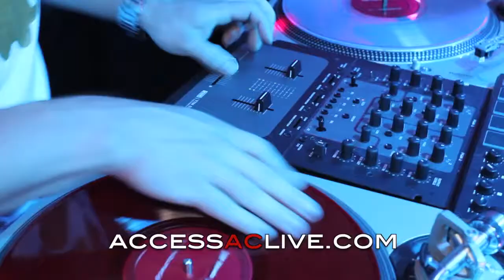DO AC Wine Promenade